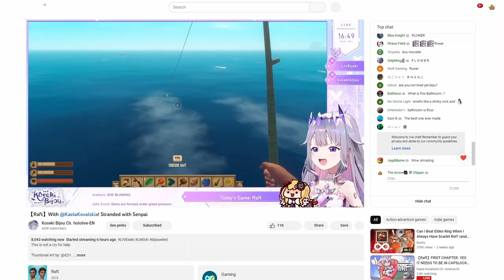[ENG SUB/Hololive] Kaela saw Biboo's hidden secret message on her stream's description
Credits :
BGM